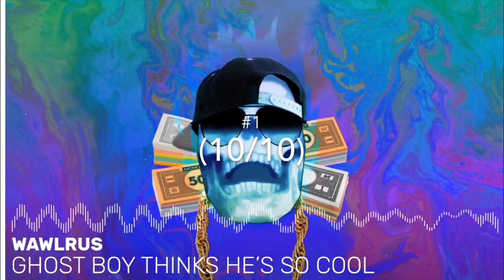Ranking every track on the “Hello Cruel World” EP! (Wawlrus)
Wawlyes